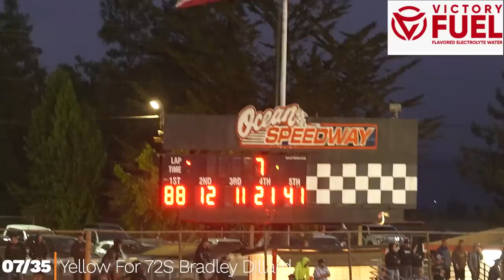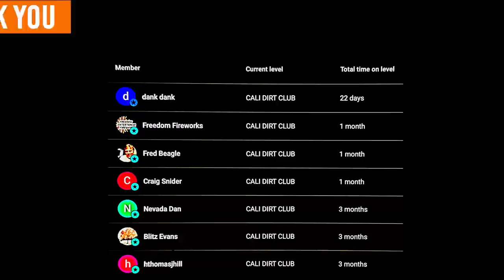63rd Johnny Key Classic SCCT | A MAIN | Ocean Speedway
10,000 Subscriber Giveaway Win A Pair Of Signed Chase Johnson Gloves, A Caleb Debem & Jason Chisum Signed Side Board & CaliDirt Videos Hat!